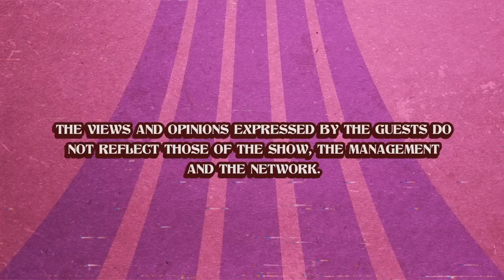Biyaheng Retro 2.0: Mother's Day Special feat. Janice de Belen & Kaila Estrada | Jeepney TV